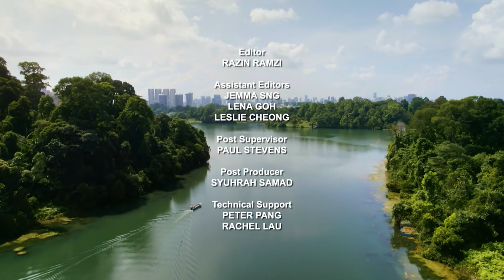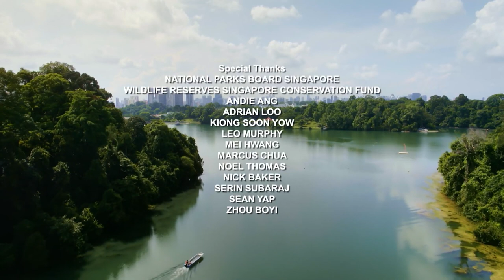Singapore's Forest Life Wild City Full Episode